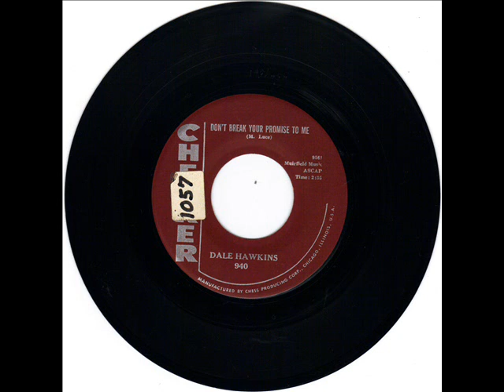DALE HAWKINS - HOT DOG - DON'T BREAK YOUR PROMISE TO ME - CHECKER 940